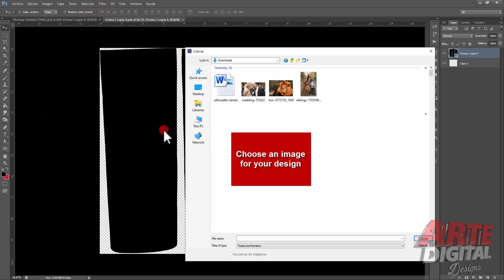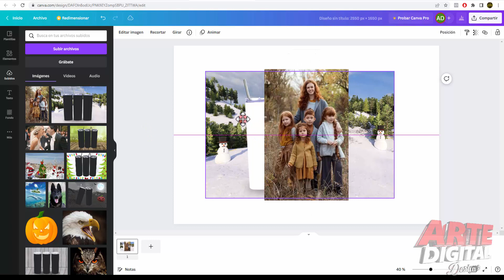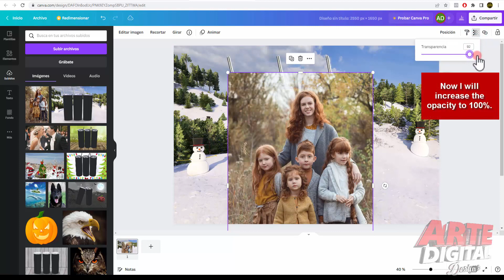Mockup Tumbler for 20 oz Skinny Tumbler DIGITAL DOWNLOAD 2023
Easy to use mockups and stock photography for your product based business

Tumbler Mock Up, Skinny Tumbler Mockup

20oz SKINNY TUMBLER MOCKUP PNG FILE WITH TRANSPARENT BACKGROUND.

*This is a digital product

1 PNG file 300dpi (For Canva) + 1 editable PSD file(For Photoshop)

2550 × 1650 px, 300 dpi

Available Now in Etsy Shop